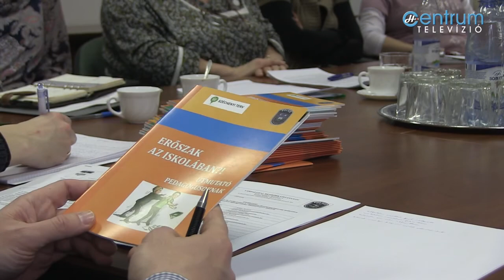Adás 2015.02.11. szerda - Hírmozaik